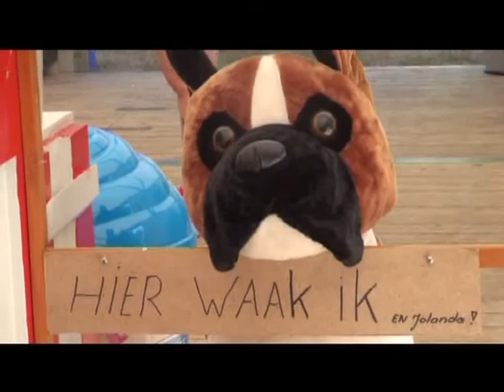2013 08 05 08 09 Kindervakantieweek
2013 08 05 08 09 Kindervakantieweek